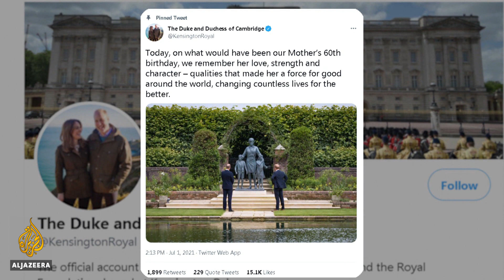British princes unveil Diana statue as royal rift simmers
The late Princess Diana has been honoured on what would have been her 60th birthday.
Her sons, princes William and Harry unveiled a new statue outside Kensington Palace.
And as Al Jazeera's Paul Brennan reports, the ceremony was watched by royal observers, for signs of the continuing rift between the brothers.